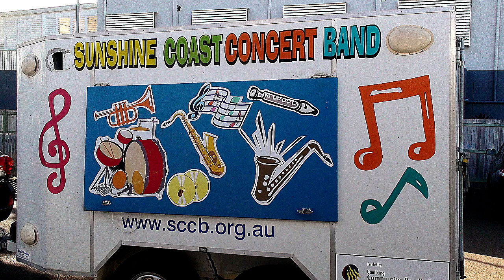SCConcert Band Support School Chaplain at Coolum High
The Sunshine Coast Concert Band support the High school Chaplain at a fundraiser in the Catholic Church in Coolum Beach 16th July 2017.